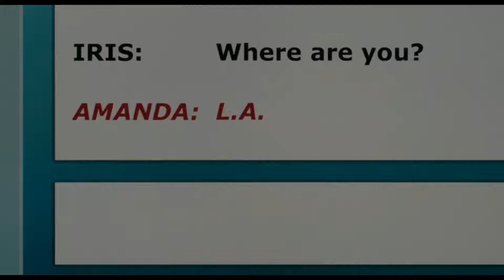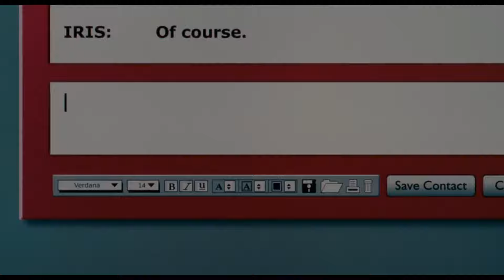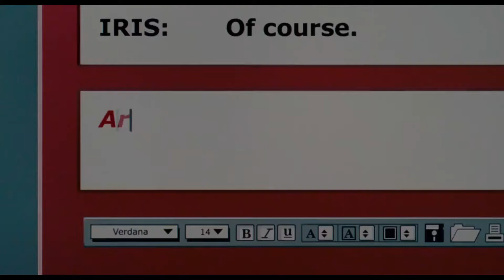El DESCANSO | parte 9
El descanso

Título Original: The Holiday

Generos: Romance/Comedia

Dos mujeres, una de Estados Unidos y la otra de Gran Bretaña, intercambian hogares durante la época navideña después de terminar con sus respectivos novios. Cada mujer se enamora de un hombre de la localidad, pero descubren que sus inminentes regresos a casa podrían poner fin a sus relaciones.
Fecha de estreno: 29 de noviembre de 2006 (Estados Unidos)
Directora: Nancy Meyers
Música compuesta por: Hans Zimmer
Año: 2006
Título: Las Vacaciones

pelicula completa